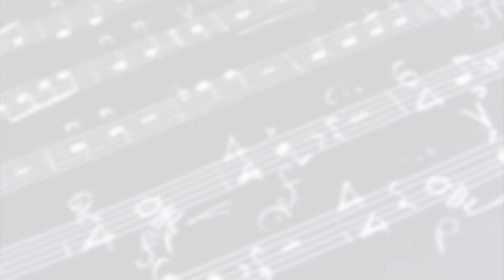016-Maria Claudia e Marcos Mendes-Nilo Brazil-Amor que arrebatou(Nilo Brazil)-COMPLETO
MARIA CLAUDIA E MARCOS MENDES convidam NILO BRAZIL
Autor: Nilo Brazil